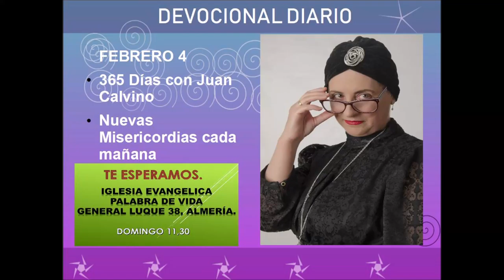Devocional diario febrero 4